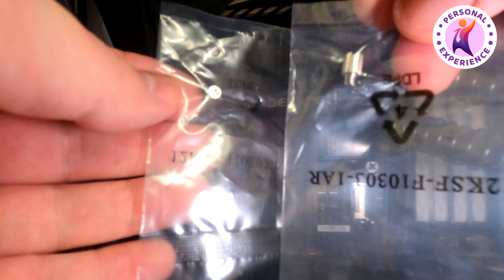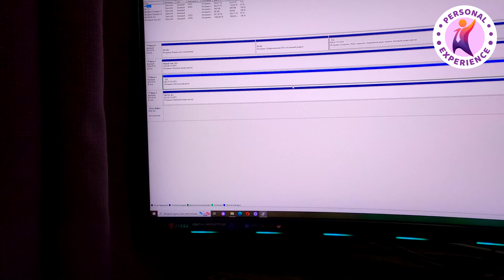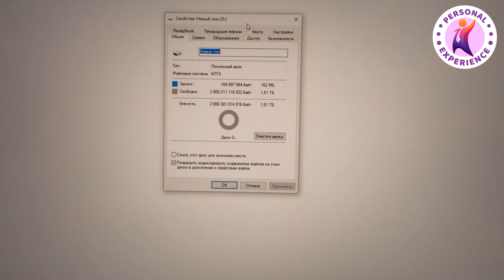SAMSUNG EVO PLUS 2TB - Какой у него реальный объём памяти?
Привет, друзья! В этом видео мы установим новенький SAMSUNG 970 EVO PLUS 2TB в мой  ПК и проверим его реальный доступный объём памяти.

Ссылка на магазин